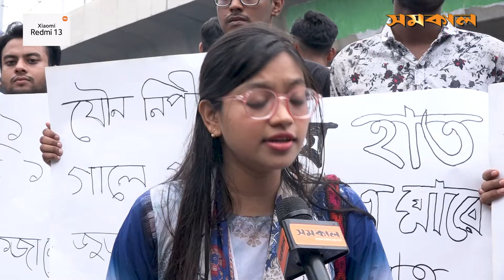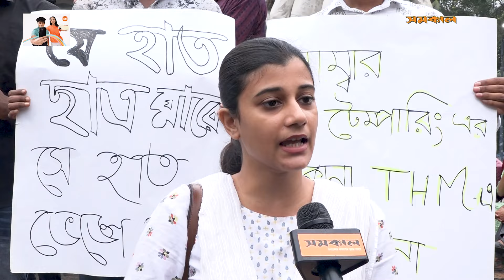চার শিক্ষকের বিরুদ্ধে ৩’শ পৃষ্ঠার অভিযোগ দিল শিক্ষার্থীরা | DU | Samakal News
চার শিক্ষকের বিরুদ্ধে ৩’শ পৃষ্ঠার অভিযোগ দিল শিক্ষার্থীরা